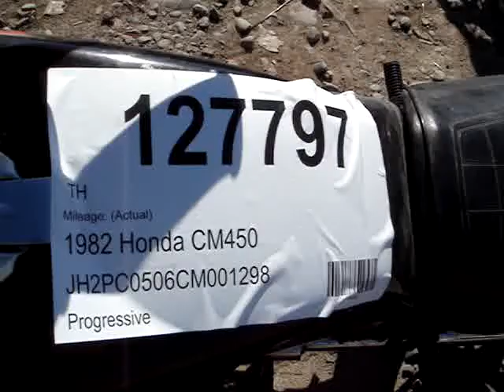127797 1982 Honda CM450